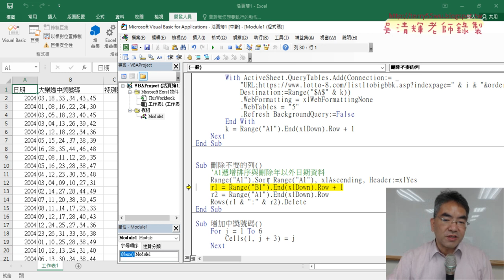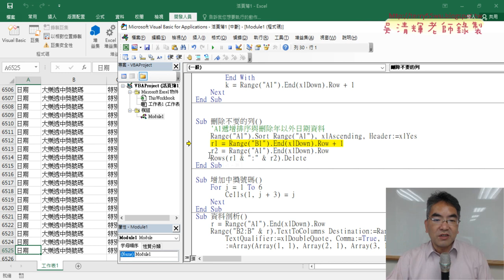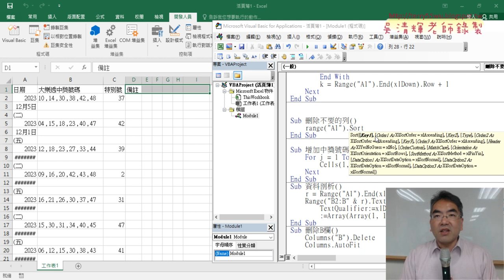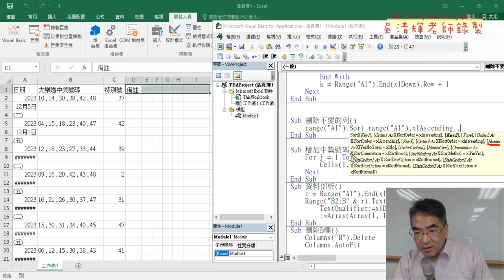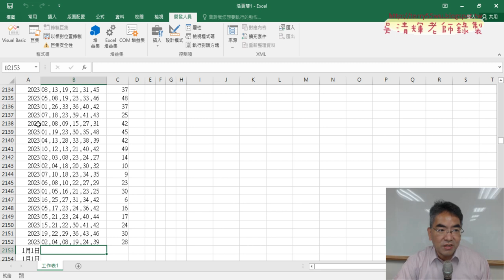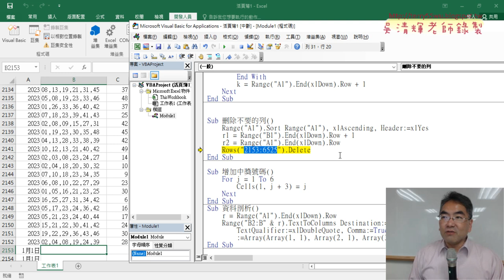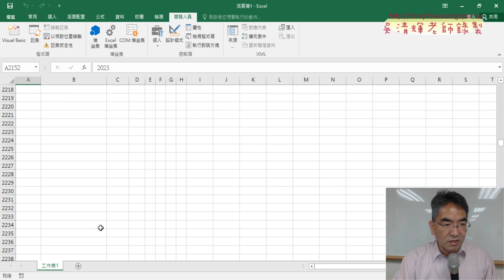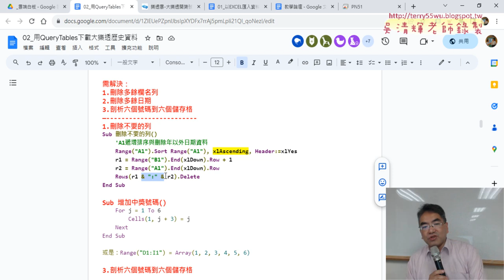04 刪除不要的列VBA寫法排序與刪除